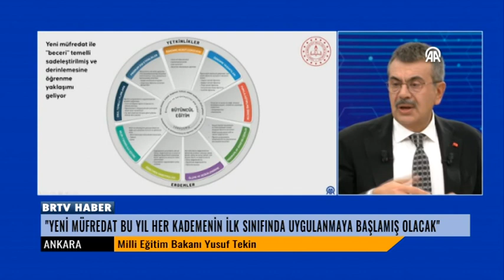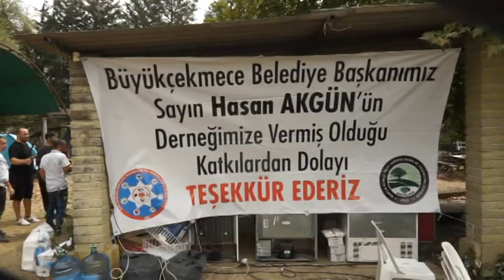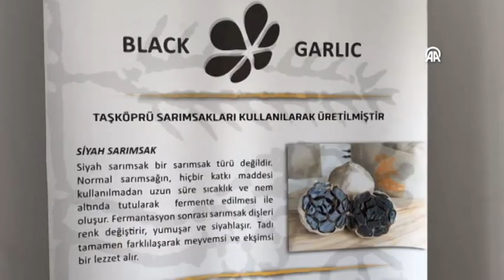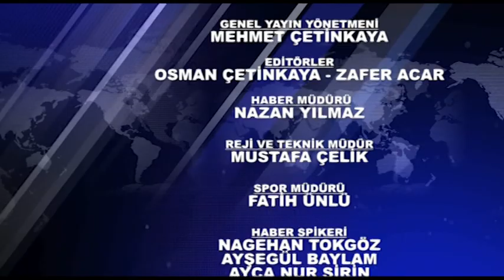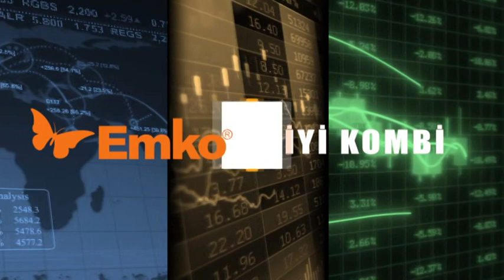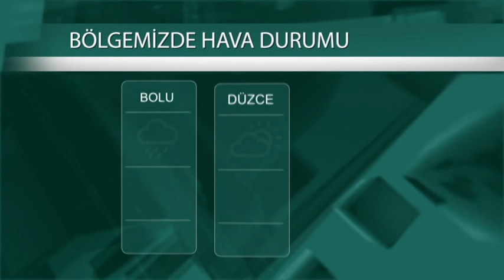02 09 2024 ANA HABER BÜLTENİİ